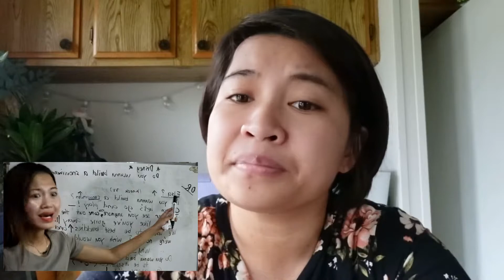Do you want to build a snowman online evaluation tutorial @daniecachikadora3825 | Danieca ChikaDora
Gipa tawag nako si Mam Cher noh? Aron e evaluate nako iyang performance gawas ana, tutorial napud aning kantaha! @daniecachikadora3825

Salamat Cher! Padayuna imong pagka jokeron hatag ug ka lipay namung tanan!